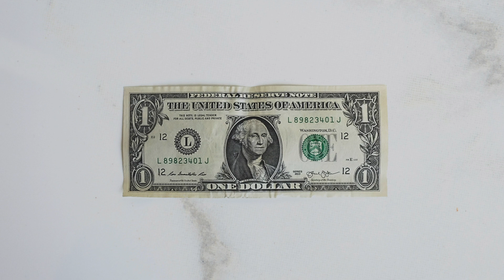Drake x Young M.A Type Beat 2019 "Eliminate" | Free Type Beat 2019 (prod. by 7J)